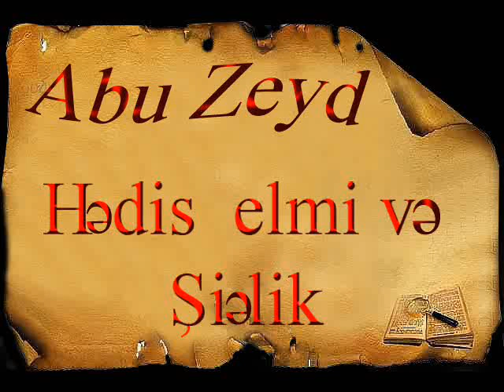Abu Zeyd '' Hədis elmi və Şiəlik ''